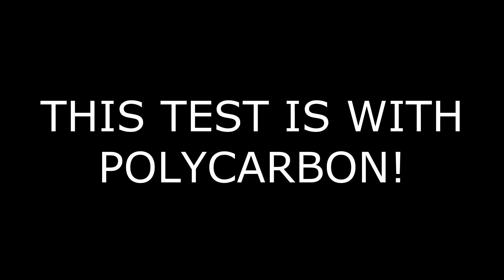GoPro housing protection for airsoft - test of polycarbonate vs airsoft gun